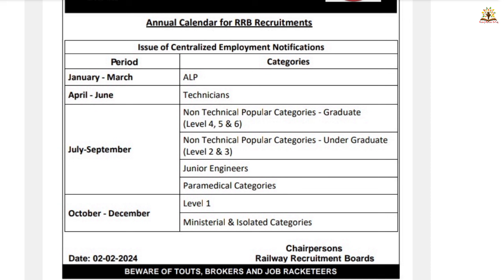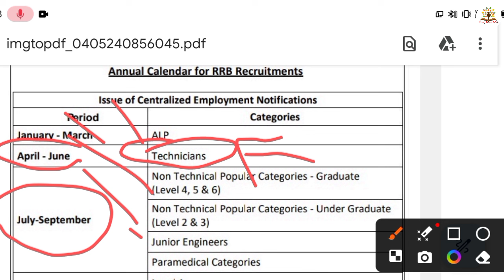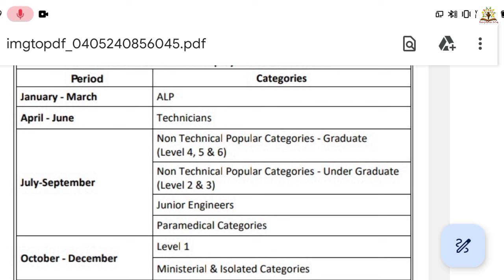rrb je 2024 notification,rrb je exam pattern,rrb je 2024 notification date,rrb je vacancy 2024,je 24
wr Mumbai rti reply,wr Mumbai joining letter,wr Mumbai 6th dv,wr Mumbai kitna seat khali hai,8 panel

wcr rrc group d,west Central railway 4th dv,wcr 4th dv out,wr Mumbai joining leter,wr Mumbai panel 🔥

rrc group d document verification,west Central railway 4th dv,wcr 4th dv out,wr Mumbai joining leter

wr Mumbai 6th dv,wr Mumbai kitna seat khali hai,wr Mumbai joining letter,wr Mumbai letest news today

rrb group d fee Refund 2024,rrb group d fee Refund,rrb group d fee Refund 2023,rrb group d vacancy🔥🔥

wr Mumbai joining letter,wr Mumbai 6th dv cut off,wr Mumbai joining letter,wr Mumbai 8th panel list🔥

wr Mumbai 6th dv cut off,wr Mumbai joining letter,wr Mumbai 6th dv,wr Mumbai 8th panel list, joining

wr Mumbai 6th dv cut off,wr Mumbai joining letter,wr Mumbai 6th dv,wr Mumbai 8th panel list,6th dv/me

wr Mumbai 5th dv cut off,wr Mumbai 5th dv,wr Mumbai 6th dv cut off,wr Mumbai kitna seat khali hai,wr

wr Mumbai 5th dv cut off,wr Mumbai 5th dv,wr Mumbai 4th dv cut off,wr Mumbai kitna seat khali hai,wr

wr Mumbai 4th dv, rrc wr group d letest news, rrc wr 4th dv cut off,ner gorakhpur panel list,wr rrc🔥

wr mumbai cutoff decrease,rrc group d cutoff decrease,wr mumbai new cutoff list, cutoff decrease wr🔥

wr mumbai 3Rd dv,wr rrc mumbai cutoff decrease,wr mumbai 2nd dv,wr mumbai vacant seats rti reply,wr

wr mumbai cutoff decrease,wr mumbai group d cutoff,wr mumbai 4th list,wr mumbai group d,wr cut off 🔥

vdo syllabus 2023, upsssc vdo exam date 2023,vdo result 2023,vdo cut off 2023,vdo exam date, upsssc🔥

up deled state rank,up deled safe rank for govt college,how to check up deled state rank,deled rank🔥

upsssc vdo cut off 2023, upsssc vdo cut off,upsssc vdo cut off 2018,upsssc vdo cutoff answer key,vdo

ssc phase 11 answer key release,ssc phase 11 official answer key,ssc phase 11 cutoff 2023#sscphase11

Joine us -